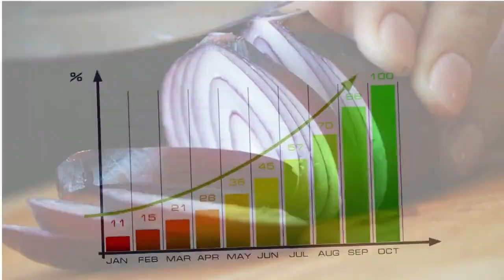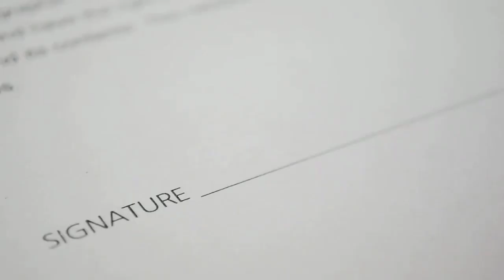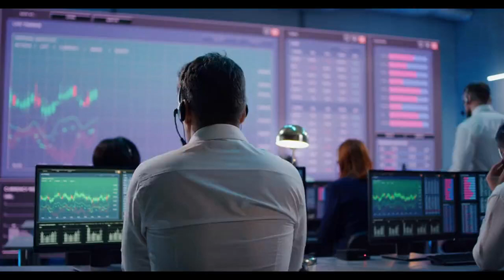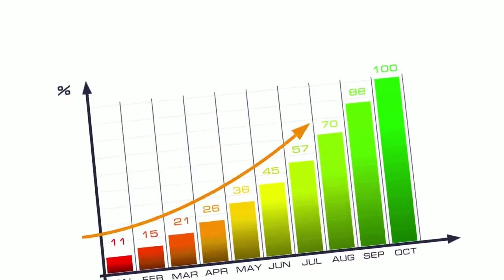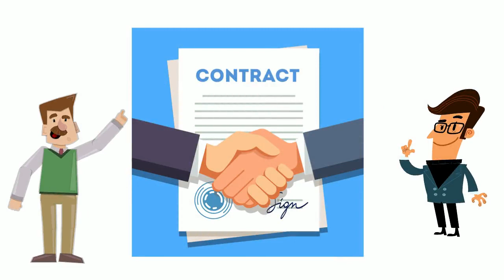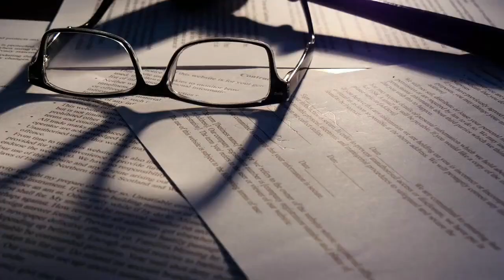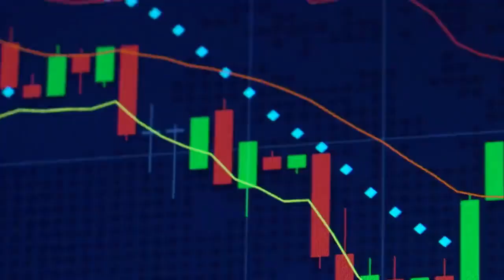The only commodity you can't trade in US.......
The  farmer who made millions by destroying the entire onion market in America
Stock Market
Chicago River